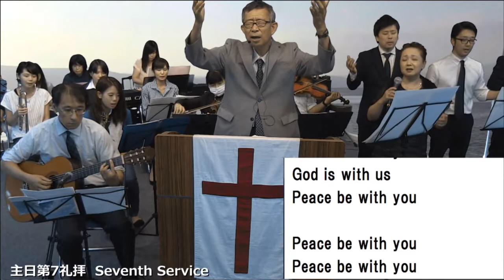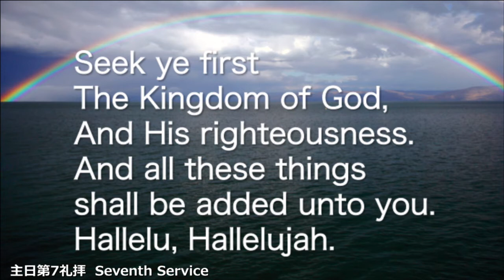2015/8/30 日曜第7礼拝 前半賛美